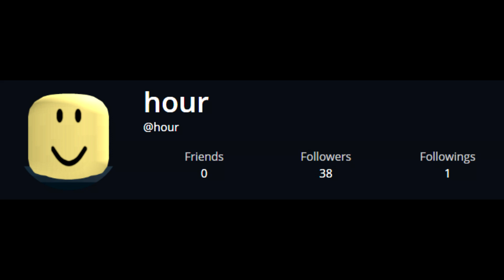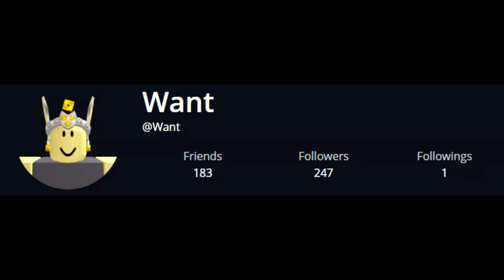Harder Better Faster Whopper but I made it with roblox usernames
Whats up guys, ParaProg here,